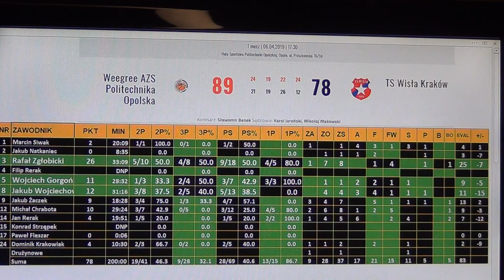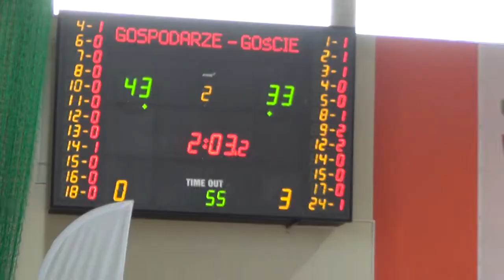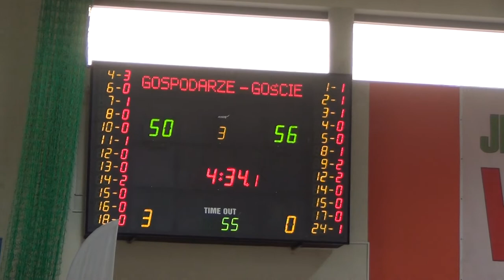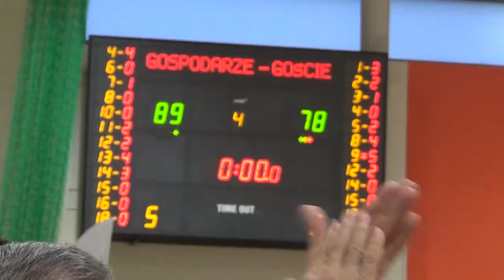AZS Opole vs Wisła 89:78 2019-04-06_playoff